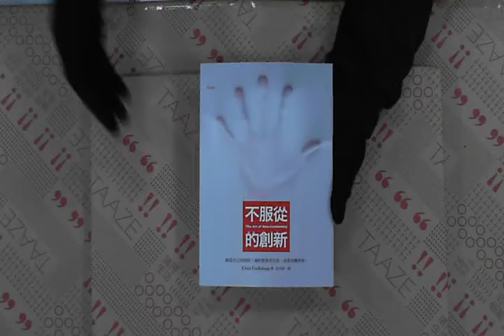TAAZE｜不服從的創新：創造自己的規則，過你 ... 二手書書況 9789862132524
TAAZE｜讀冊生活網路書店「不服從的創新：創造自己的規則，過你想要的生活，或者改變世界」，找二手書請至